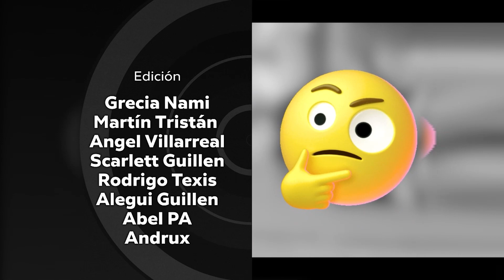¿Por que estos japoneses decidieron no volver a salir de sus casas?